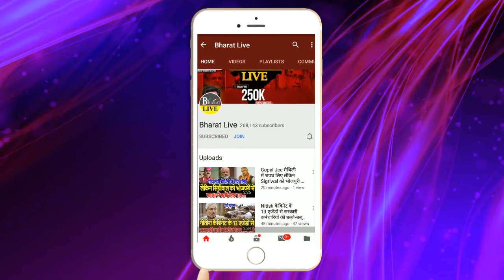अतिपिछडो की बढ़ गई ताकत विधापति चंद्रवंशी ने इस बड़े नेता को अपने पार्टी मे करवाया शामिल